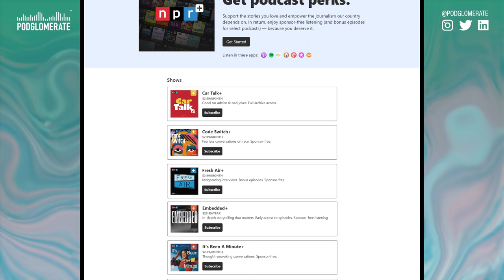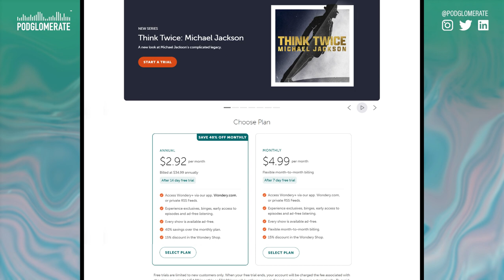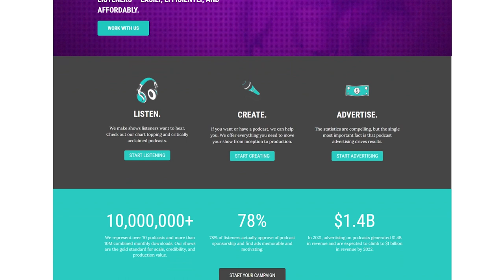Supporting Cast's Eric Barnett on Monetizing Audio: Ads, Subscriptions, and Audiobooks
While most podcasters rely on advertising to fund their operations, a successful strategy isn’t always guaranteed. In recent years many podcasters have tried to focus on alternative revenue streams, such as premium subscription feeds.

Eric Barnett is here to walk us through these alternatives. Eric is the Director of Sales and Marketing at Supporting Cast, a company that provides subscription platforms for some of the biggest players in the audio world – NPR, Wondery, Pushkin, etc. He spends his days working with these partners to ensure that Supporting Cast provides them with a  subscription platform perfectly tailored to their audience.

Before coming to Supporting Cast, Eric spent 7 years engrossed in the audiobook market at Findaway, an audiobook distribution platform that was recently acquired by Spotify.

In this conversation, we cover the different subscription models Supporting Cast uses, how creators succeed with premium subscriptions, and the recent integration between audiobooks and RSS technology.

If you want to learn more about Supporting Cast visit their

The Podglomerate offers production, distribution, and monetization services for dozens of new and industry-leading podcasts. Whether you’re just beginning or a seasoned podcaster, we offer what you need.